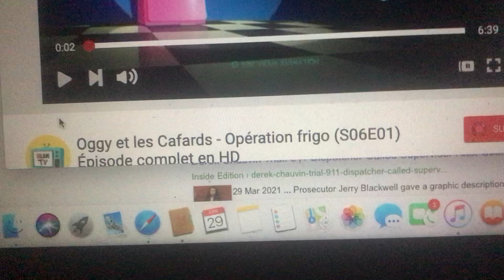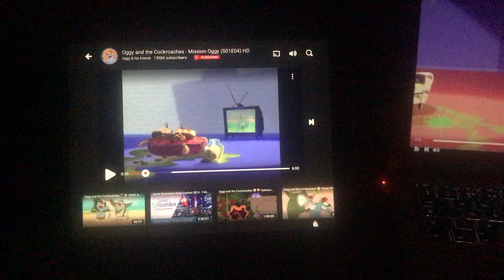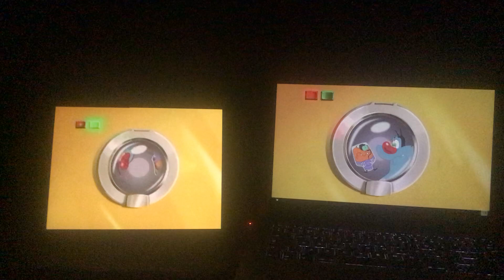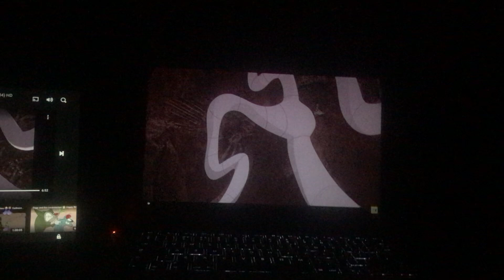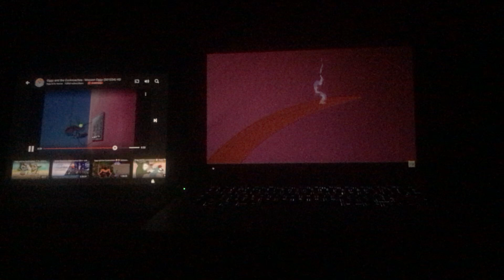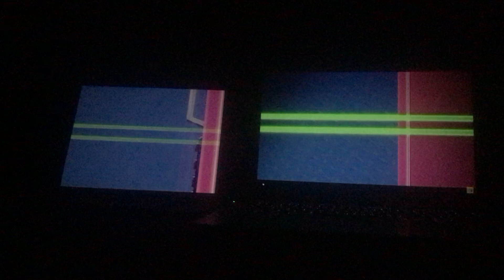Oggy and the Cockroaches OG Vs Remake Operation Pink